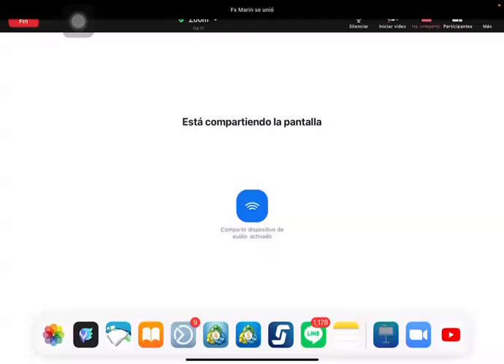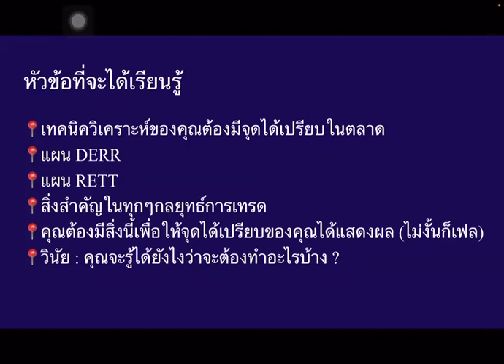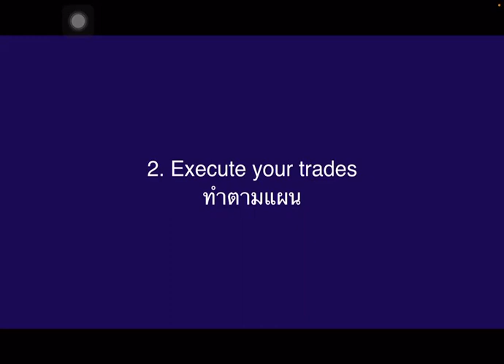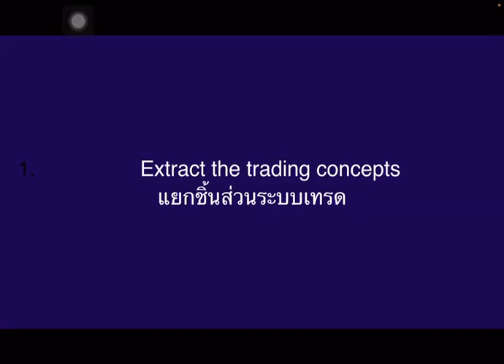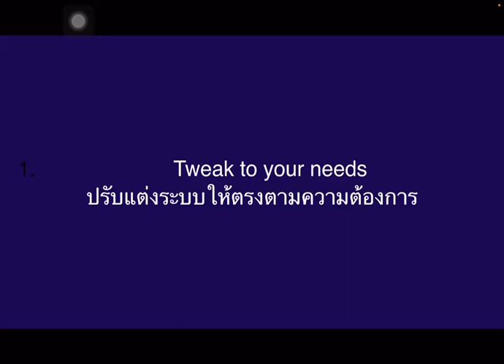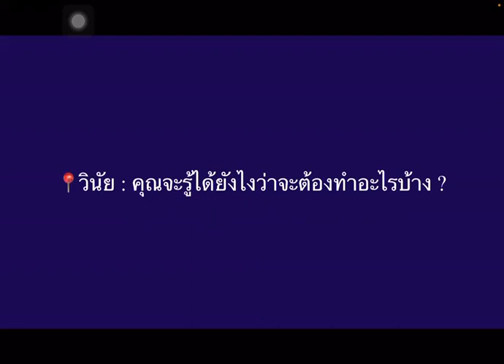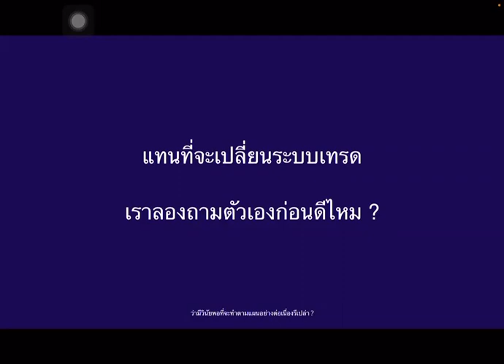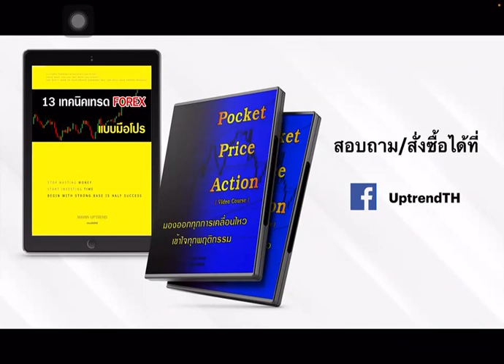Special Topic - ทำไมเทคนิคเทรดทำให้เราขาดทุน